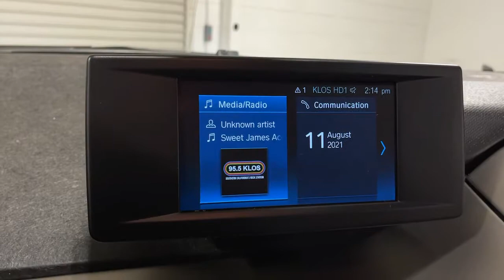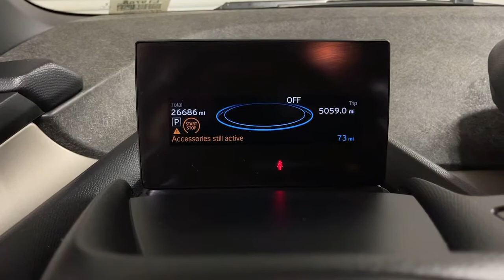2019 BMW i3 Ontario, Riverside, Anaheim, Pasadena, Los Angeles, CA L19768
Mineral Gray Metallic w/BMW i Frozen Blue Accent  2019 BMW i3 available in Ontario, California at BMW of Ontario. Servicing the Riverside, Moreno Valley, Anaheim, Pasadena, Los Angeles, CA area.
2019 BMW i3 120 Ah w/Range Extender - Stock#: L19768 - VIN#: WBY8P4C54K7E32003

BMW FINANCIAL IS OFFERING 0.99% FINANCING ON SELECTED CERTIFIED MODELS SO NOW IS A GREAT TIME TO BUY!! CALL IN OR STOP BY TODAY AND TAKE A LOOK AT OUR HUGE INVENTORY OF CERTIFIED VEHICLES. BMW OF ONTARIO WILL TAKE EXCELLENT CARE OF YOU! ***CERTIFIED !!.